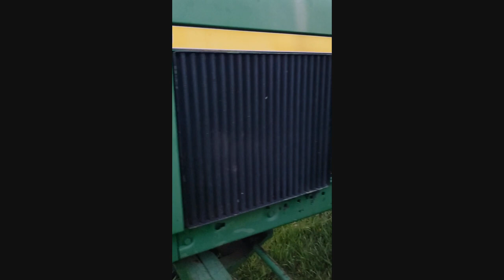1976 JOHN DEERE 4430 For Sale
JOHN DEERE  4430,  Good Sounding, running  & driving tractor, Estimated year, hour meter showing 10,020,  2 Outlets
Inspections encouraged  -   Neligh, NE

Ted
Matt